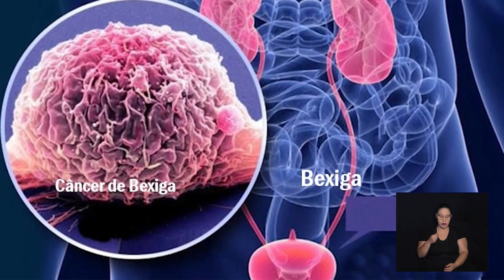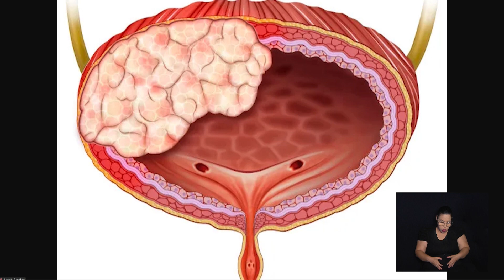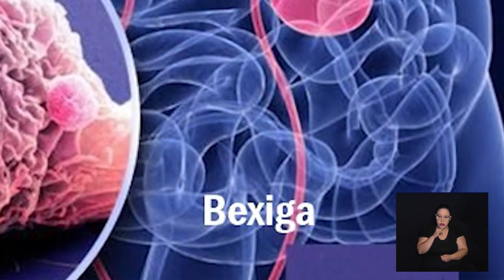SAÚDE É VIDA - CÂNCER DE BEXIGA 18-08-2024